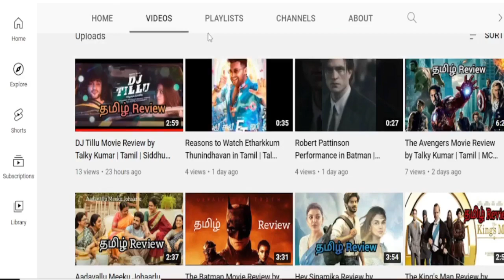Khiladi Movie Review by Talky Kumar | Tamil | Ravi Teja, Dimple, Arjun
Khiladi is a Telugu-language action thriller film written and directed by Ramesh Varma who co-produced it with Satyanarayana Koneru under A Studios. The film stars Ravi Teja alongside Arjun Sarja, Unni Mukundan, Meenakshi Chaudhary, and Dimple Hayathi.